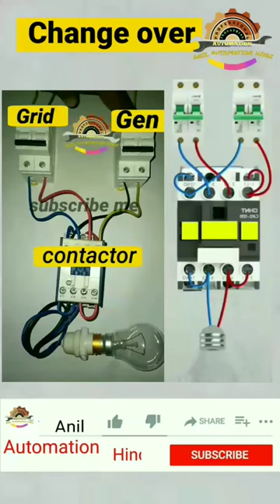electrical knowledge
Manual Changeover Switch Connection | Changeover Wiring

This video is about how to electric manual changeover switch connection for single phase line and generator, its a simple electrical wiring which is easy to learn and understand

Topics related-
single phase changeover connection
single phase changeover switch
single phase changer connection
simple connection manual changeover switch
mcb changeover wiring
mcb changeover
electric changeover connection
changeover switch
changeover wiring
generator wiring
changeover switch for generator
changeover switch wiring
how to electrical manual changeover switch connection
 changeover switch
changeover connection
electric changeover connection changeover switch connection changeover switch for generator changeover switch three phase
three phase energy meter connection
single phase changeover connection single phase changeover switch single phase changer connection wiring connection simple connection changeover
mcb changeover wiring
mcb changeover connection
electrical wiring
Electrical work
electrical shorts
electrical videos
wiring diagram
electrical wiring
circuit breaker
ElectricalTechnician

electrical
house wiring
switch board connection
switch
switch board
extension board wiring
wiring
electrical wiring
switch board wiring
how to
electric board
shorts
light
smart home
electrical work
how to wire automatic changeover switch
electric hacks
electric hack
ac wiring
connection
electric master
youtube shorts
experiments
circuit breaker
ideas
it's electrical
scientific
bed switch
staircase wiring
secret tricks
circuit
magic tricks
science experiments
repair gadgets
cooler wiring
life hacks
energy making ideas
metal work
simple inventions
magical
idea
hacks
smart gadgets
motor
electric geyser
free energy
2 way switch9
light switch
how to make
electrical
tips
tricks
engineer
expert
2022
switch
new
electrical tips
why
cable
engineering
wiring
shorts
electrical work
house wiring
tips and tricks
trending
board
how
electrical tips and tricks
electronic
electrical wiring
hacks
how to
ideas
wire
life hacks
electrical engineering
joint
tips & tricks
switch board
magic tricks
electric extension board
light
home improvement
electric hacks
electric hack
electric master
experiments
smart home
scientific
secret tricks
circuit breaker
science experiments
home
repair gadgets
energy making ideas
metal work
simple inventions
magical
idea
stapler
cable joint
limit switch
smart gadgets
motor
board wiring
electrical safety
electric geyser
wire joint
free energy
button